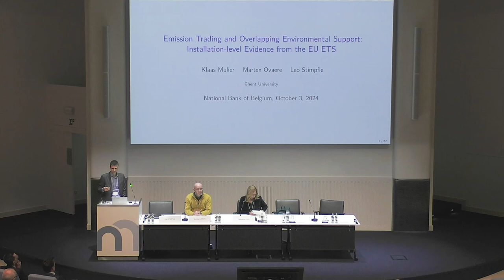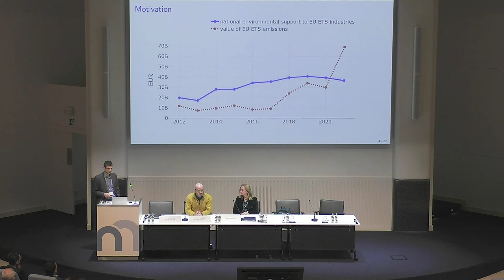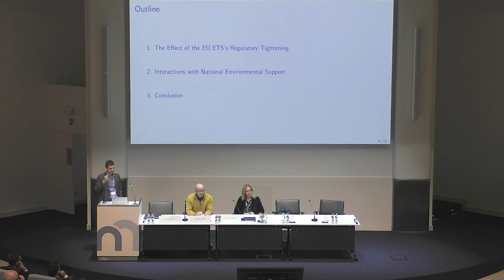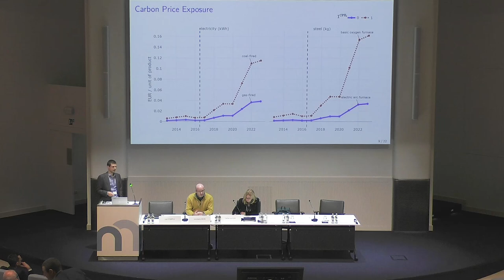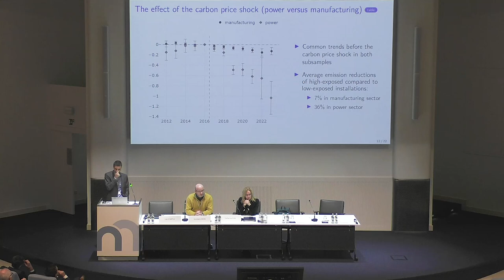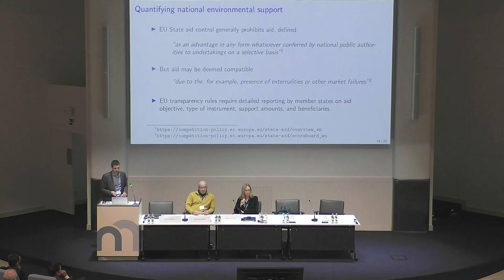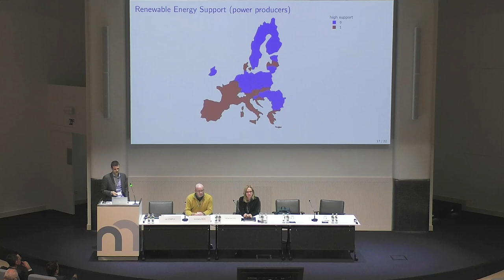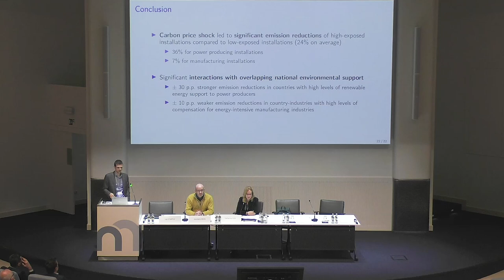Emission trading and overlapping environmental support: installation-level evidence from the EU ETS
By Klaas Mulier, Marten Ovaere, Leo Stimpfle